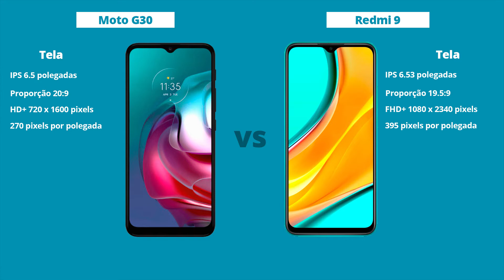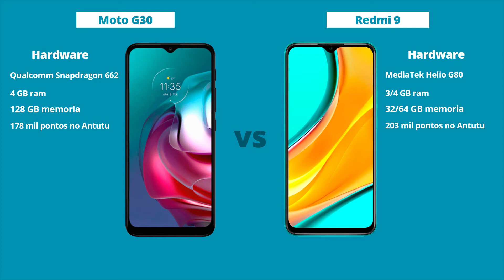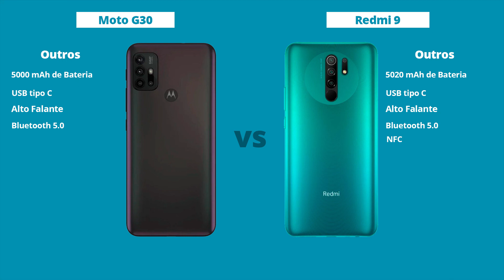Moto G30 vs Redmi 9 - Diferenças! Comparativo | Especificações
Redmi 9